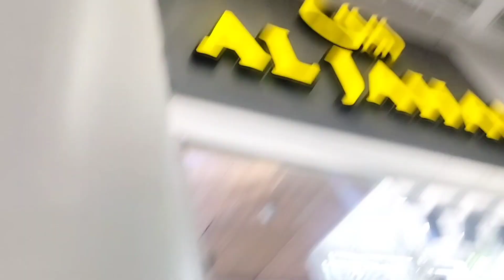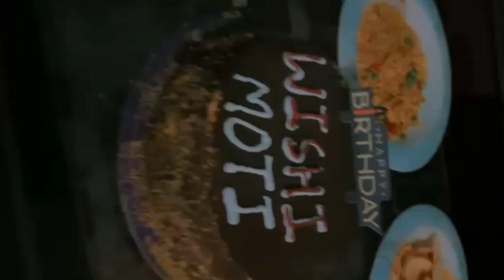Ami na Birthday suprise diya|| Lucky one mall ghy|| Daily vlog